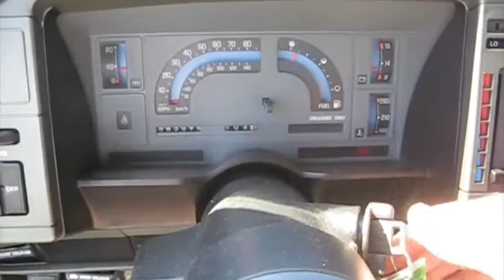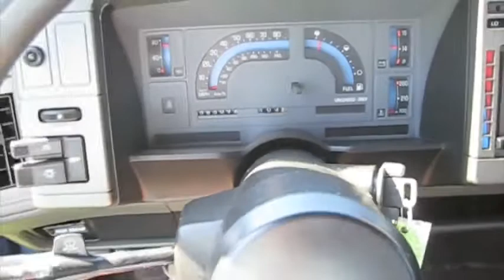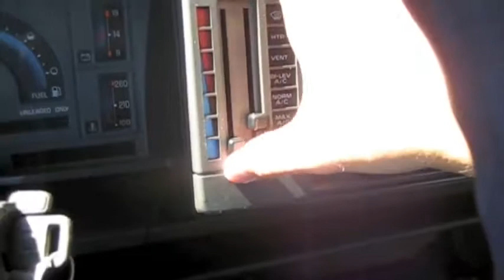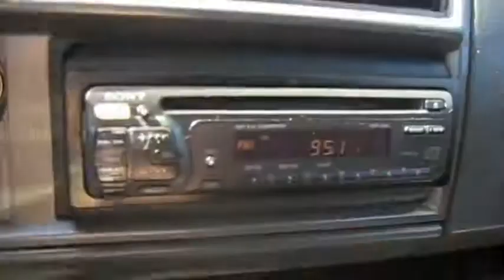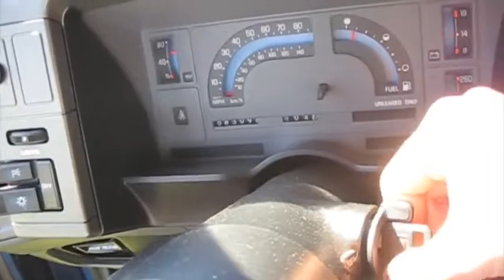1991 Chevrolet S10 5spd Start Up, Engine, and In Depth Tour